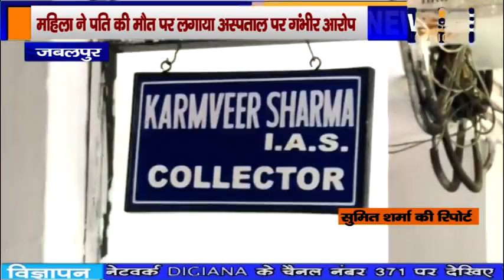जबलपुर - महिला ने पति की मौत पर लगाया अस्पताल पर गंभीर आरोप